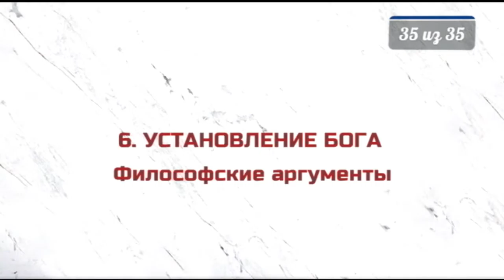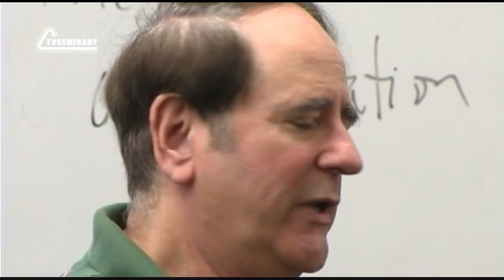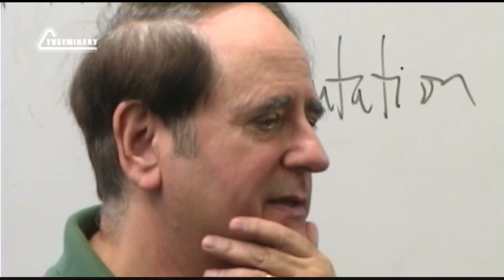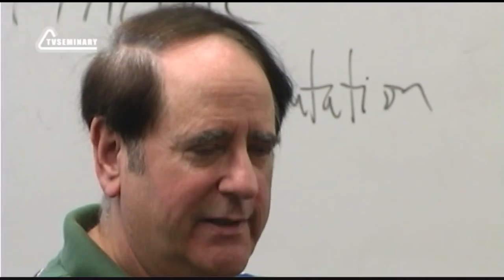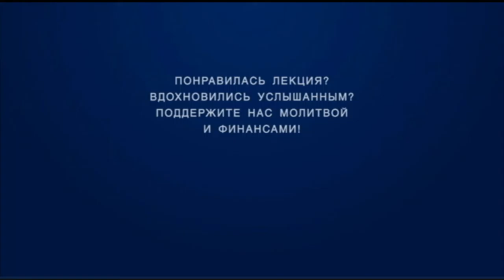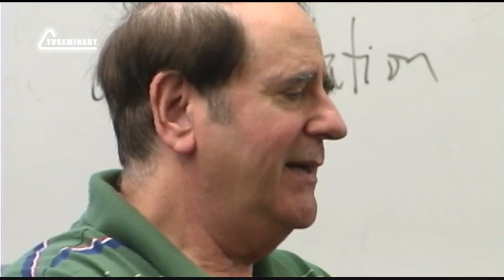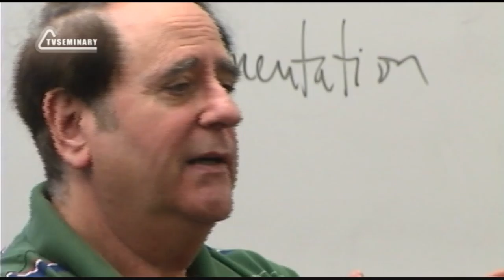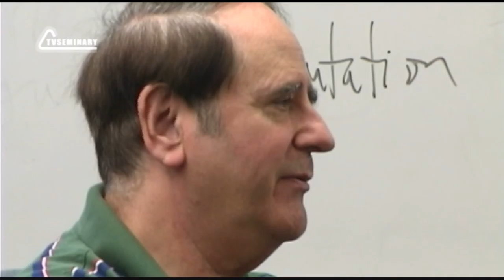ST5101 3 Rus 35 Установление Бога Философские аргументы